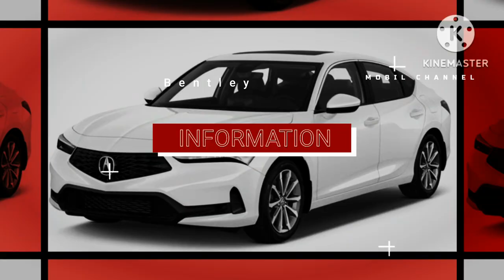Bentley's First Electric Car Will Have Autonomous Driving Features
Automakers are scrambling to develop autonomous driving features to help drivers, with Tesla introducing "Autopilot" features in some  models and Mercedes-Benz  also developing "Drive Pilot" features, encouraging other manufacturers to introduce similar features in the future.

 One of the manufacturers that will soon introduce autonomous driving  is Bentley. This luxury automaker offers this feature in its first electric model.
 However, Bentley fans will have to be patient as their first electric car won't go on sale until 2025, with plans to sell the car from 2026.